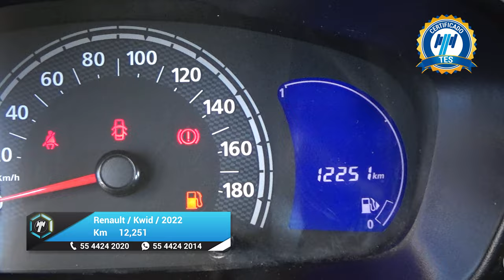Renault / Kwid / 2022 - 24965